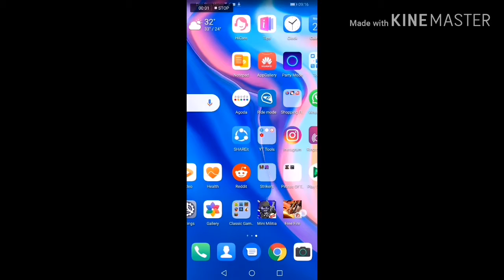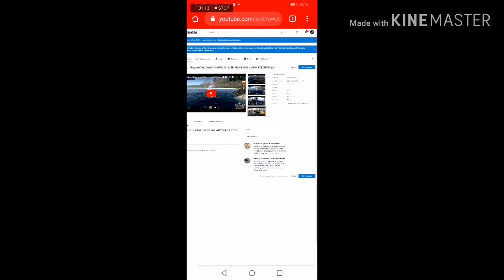How to add YouTube thumbnail on android device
Hey what's up guys welcome back to another video

I would be very happy if you